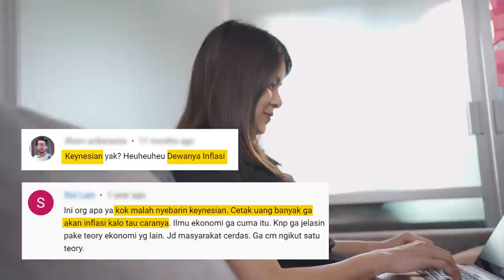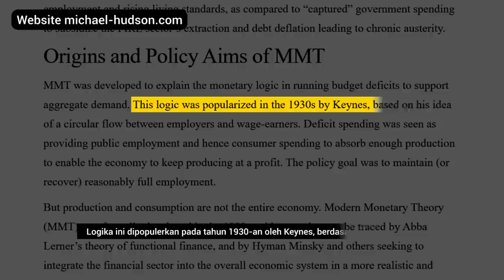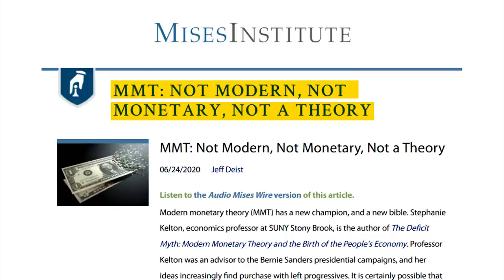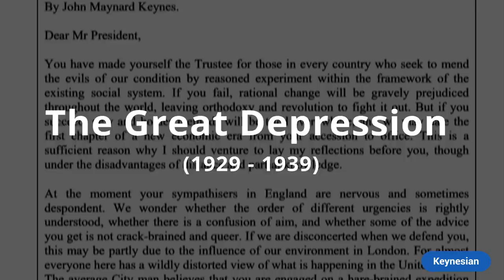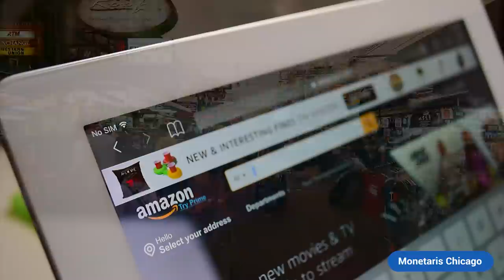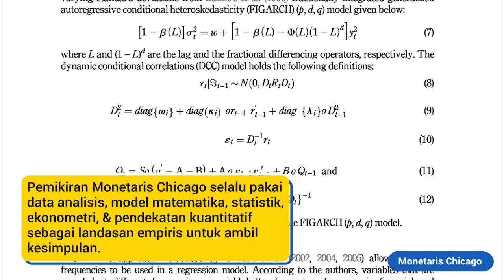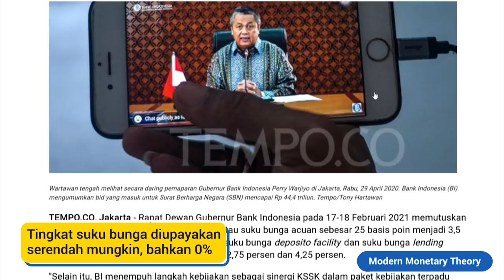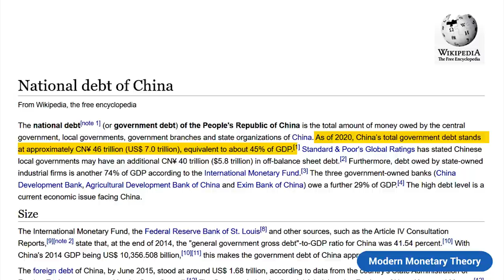Ilmu Ekonomi Bukan Hanya MMT dan Keynesian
Membongkar Apa itu Keynesian dan juga MMT. Tonton videonya sampai selesai yak!

Di beberapa video ngomu, sering banget komentar netizen yang mengaitkan konsep inflasi dengan seorang tokoh ekonomi bernama John Maynard Keynes yang pemikiran ekonominya dikenal dengan sebutan Keynesian. Di sisi lain, banyak netizen juga yang menjagokan alternatif pemikiran ekonomi lain yang disebut dengan MMT atau modern monetary theory.

Sebetulnya apa kaitannya Keynesian dengan konsep inflasi? Apa yang dimaksud dengan teori MMT? Apa hubungannya dengan pencetakan uang? Bagaimana dengan teori ekonomi lainnya seperti monetaris, chicago school, dan austrian school? Semuanya kami luruskan di video ini.

Storyboarder: Thalia Wijaya